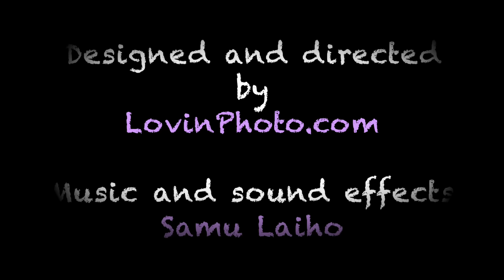Anssi Kelan Martin-haaste: Tanssilattialla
Vähän viime tippaan meni kun kuulin Martin-haasteesta vain muutama päivä sitten... mutta onneksi ehdittiin mukaan - mainio idea!

Anssi, jäbä on huikee artisti ja lisäksi vielä avoimesti jakanu teostotuloja ja syitä miks keikka peruuntuu jne. julkisesti - iso respect!

Tää on sulle, toivottavasti maistuu! Mukaan pyrittiin saamaan lookalike-hahmoa, multi-instrumentalismia, mustaa väriä (ja huumoria), viittauksia ja muuta pikkukivaa :)

Nimim. Arpa on heitetty...

Terv. Samu & Polina